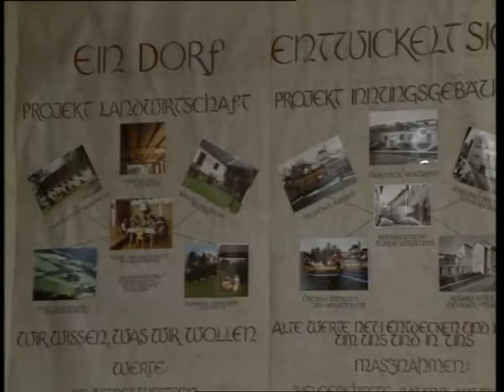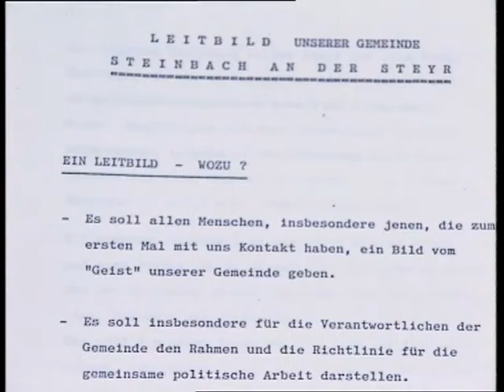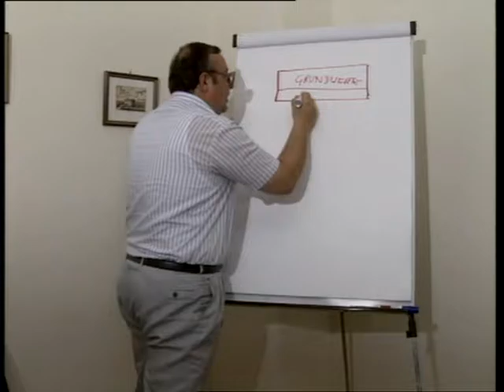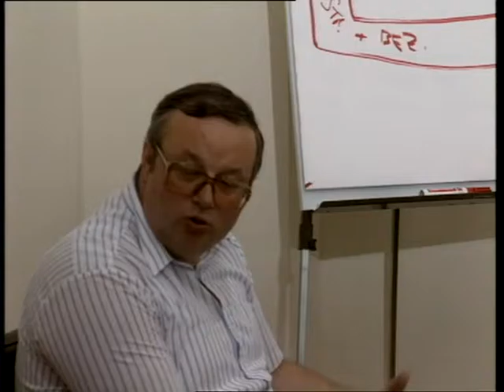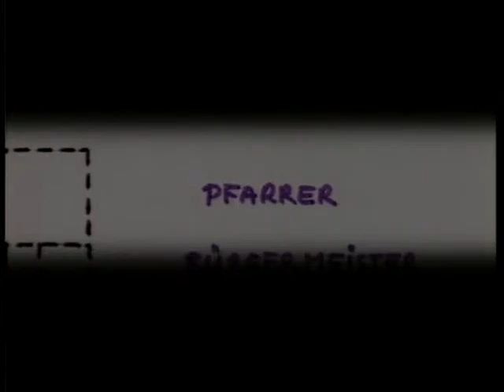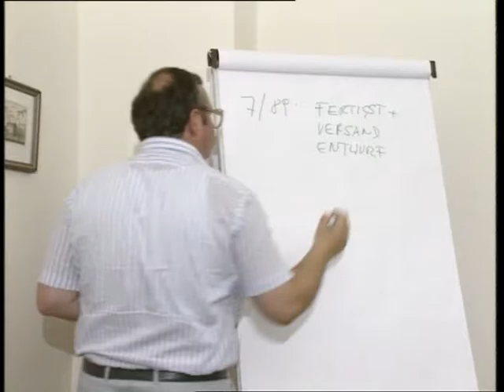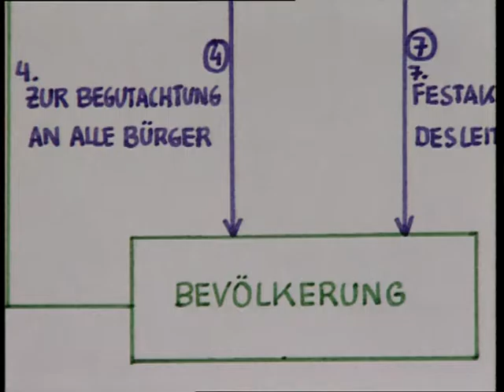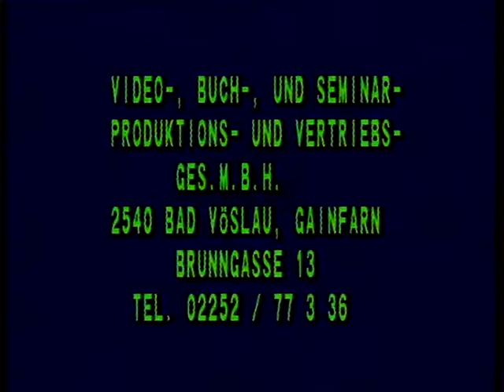Orientierungshilfe Gemeindeleitbild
Robert Moser
WERTORIENTIERTE GEMEINDEENTWICKLUNG

8)  Film: Orientierungshilfe — Gemeindeleitbild
"Wenn ich nicht weiß, wohin ich will, wohin die Reise gehen soll, so werde ich nie ein Ziel
erreichen, sondern orientierungslos zum Tagträumer", sind die Worte eines Bürgermeisters.
Dieser Film zeigt die praktische Erarbeitung einer Vision, eines Leitbildes; Was es
bedeutet und wie es in der Praxis angewendet wird.

Zurück zum Menschen — die Überwindung des Unbehagens heute
Ausgehend von der oft auftretenden Situation in Gemeinden, die meist von autoritärem Führungsverhalten und
den dar - ausfolgenden Konflikten geprägt ist, zeigen Buch und Videofilme die Erarbeitung einer Vision, eines
Leitbildes und die praktische Anwendung. Wir erleben die unmittelbare Aufbruchsituation nach wertorientierten
Führungs- und Bildungsimpulsen und das Beispiel einer partnerschaftlichen Gemeinden. Eindrucksvoll ist die
Begegnung der beiden Bürgermeister — gelebte Partnerschaft wird spürbar.
Was Wertorientierung und positive Impulse in allen Gemeindebereichen bewirken, zeigen Gewerbetreibende,
Landwirte, Jugendliche, Gemeindeväter und Bürger auf.
Eine Neuorientierung in der Landwirtschaft bringt Lebensqualität für Bauern und Konsumenten und die Erhaltung
von Landschaft und Natur — den ökosozialen Weg erleben wir am Bauernhof.
Die Zusammenarbeit der Gewerbetreibenden mit Gemeinde und Bevölkerung sichert die Nahversorgung,
Arbeitsplätze und den Bestand der Betriebe.
Schon im Klassenzimmer bringen engagierte Lehrer praktische Gemeindearbeit zustande.
Die Wissenschaftler und Pädagogen Prof. Hans Millendorfer, Prof. Rupert Riedl, Prof. Christof Günzl, Dr.
Anneliese Fuchs und Prof. Edi Ofner erleben wir im Gespräch mit Robert Moser.
Den Abschluß bildet ein Gespräch mit Robert Moser über strategische Bildungsmaßnahmen und ein Seminar zur
Wertorientierung in 4 Teilen.  Gemeindeorientierung